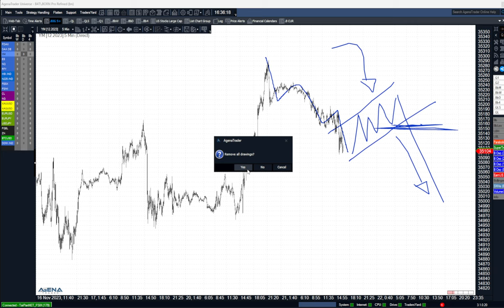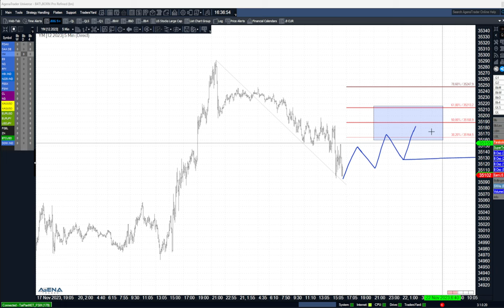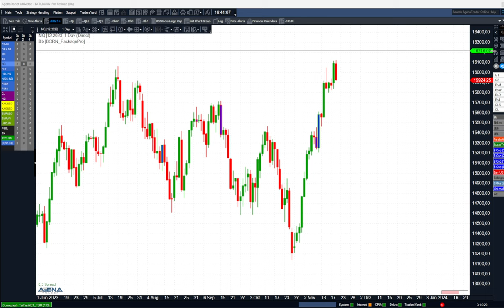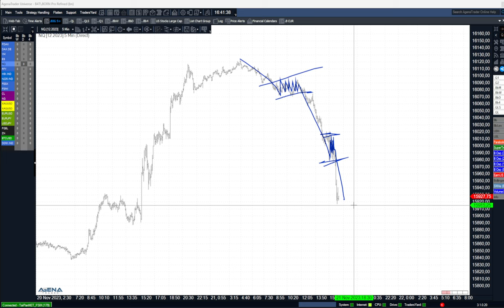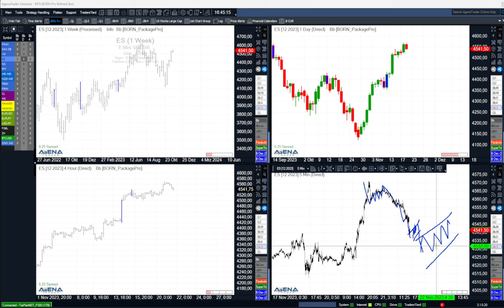Dax seitwärts - wann kommt der Rücksetzer?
Der Dax läuft seitwärts - wann kommt der Rücksetzer, damit man Long einsteigen kann? Hier dazu meine aktuelle Videoanalyse.